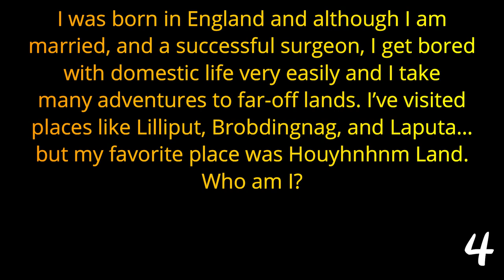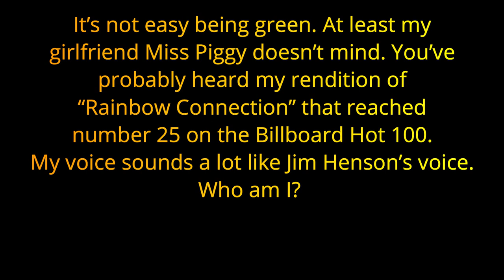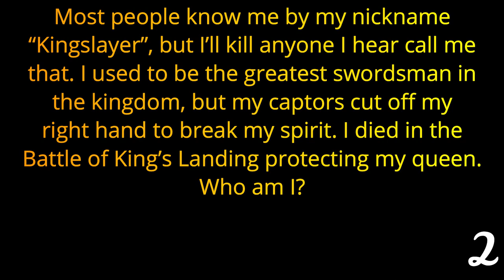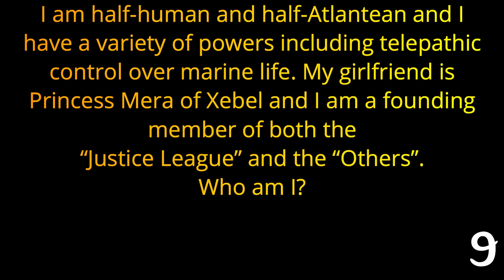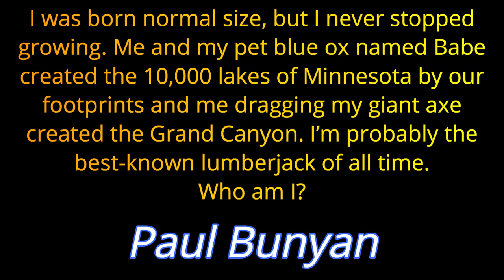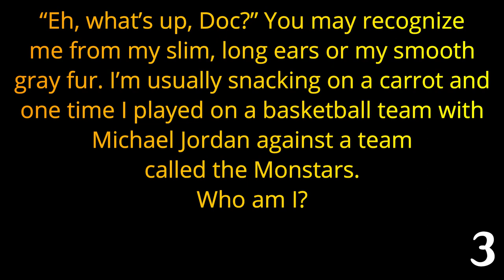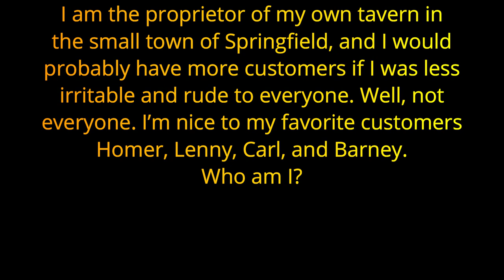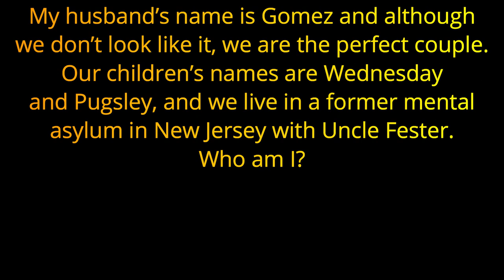FICTIONAL CHARACTERS -WHO AM I? (ROUND 3) a 21 question "Who is it" quiz( ROAD TRIpVIA Episode 842 )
FICTIONAL CHARACTERS
(ROUND 3)
21 Questions -
EPISODE 842 |

new RoadTripVia theme song by
Luke VonThompson

FICTIONAL CHARACTERS - WHO AM I?  (ROUND 3) a 21 question "Who is it" trivia quiz ( ROAD TRIpVIA Episode 842 )